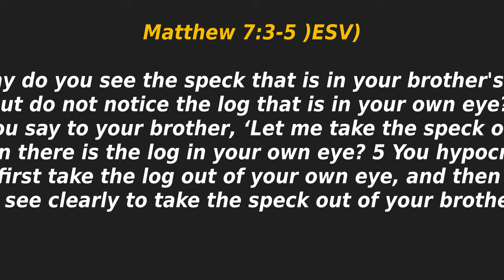"Temptation To Tolerance"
3 Why do you see the speck that is in your brother's eye, but do not notice the log that is in your own eye? 4 Or how can you say to your brother, ‘Let me take the speck out of your eye,’ when there is the log in your own eye? 5 You hypocrite, first take the log out of your own eye, and then you will see clearly to take the speck out of your brother's eye.